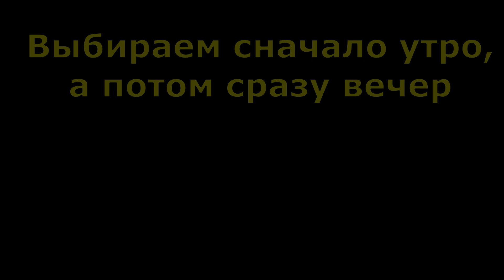Фарм Осколок звезды. Farm Star Fragments. The Legend of Zelda Breath of the Wild.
Забудьте все, что вы знали об играх The Legend of Zelda. Шагните в мир открытий, исследований и приключений в The Legend of Zelda: Breath of the Wild, новой главе этой популярной серии игр.
Не осталось ничего: ни королевства, ни воспоминаний. После столетнего сна Линк просыпается в мире, который он совсем не помнит. Чтобы вернуть воспоминания, легендарному герою предстоит исследовать огромный мир, таящий в себе немало опасностей. Но времени у него мало: Хайрул может исчезнуть с лица земли навсегда. Вооружившись тем, что смог найти, Линк отправляется на поиски ответов и того, что поможет ему выжить.

Плейлист The Legend of Zelda Breath of the Wild